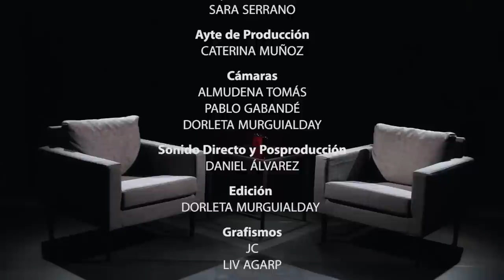Otra Vuelta de Tuerka - Pablo Iglesias con Ian Gibson (programa completo)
Programa #10 - Emisión, viernes 27 de noviembre de 2015.